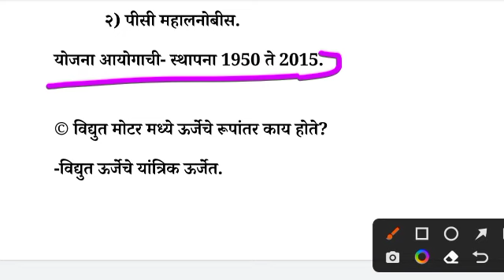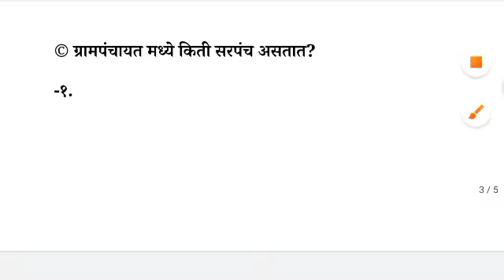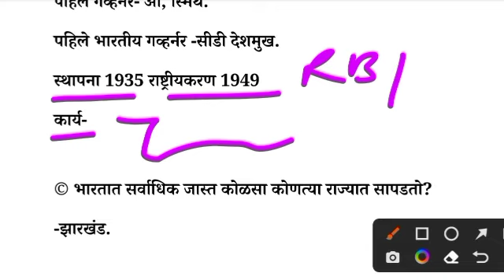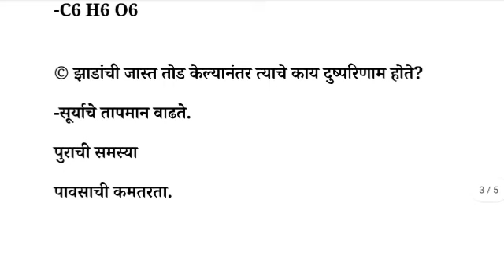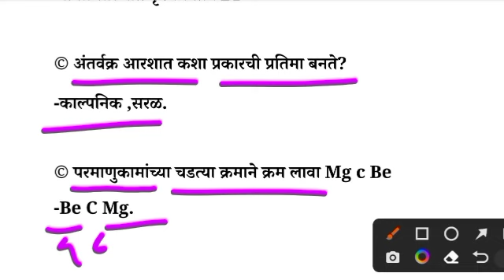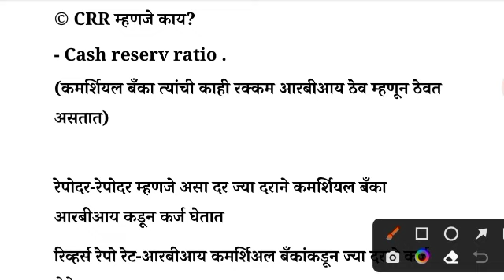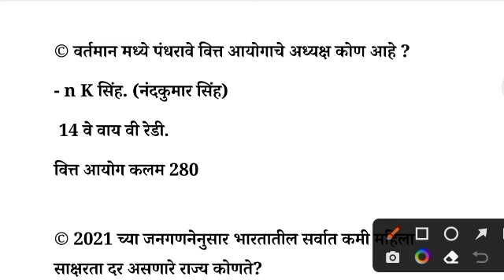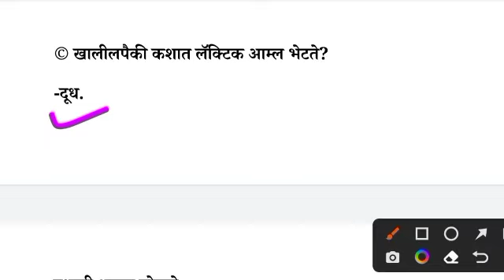RRB Group D Question 15 September 2022 |15 September 2022 All Ship पेपर विश्लेषण|RRC Group D